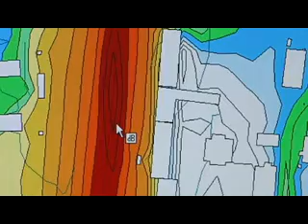X BULLERINSLAG1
Hur bygger man bort buller? Reportage från Växjö.